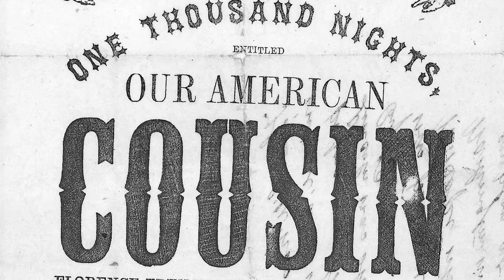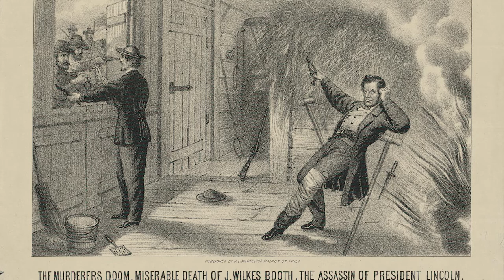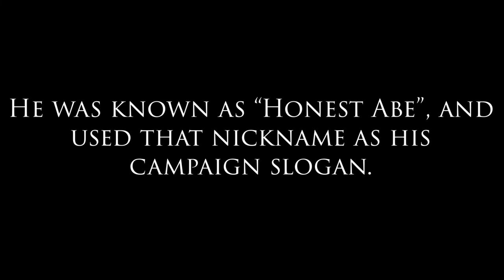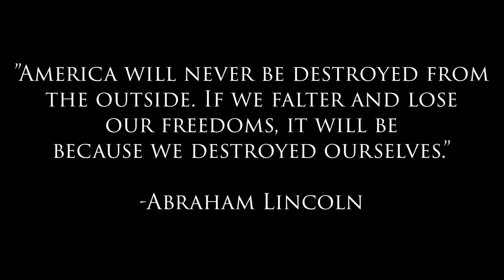Fateline: The Abraham Lincoln Story